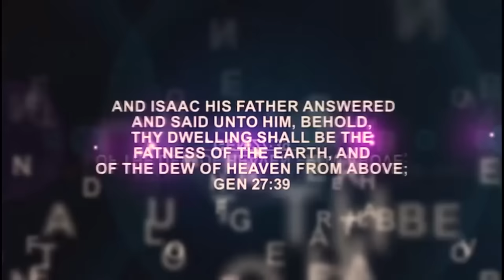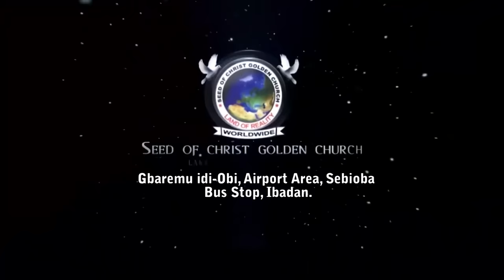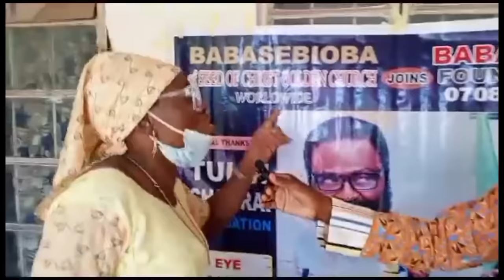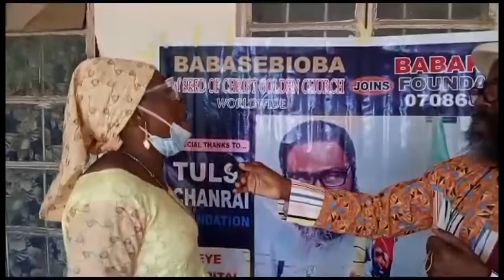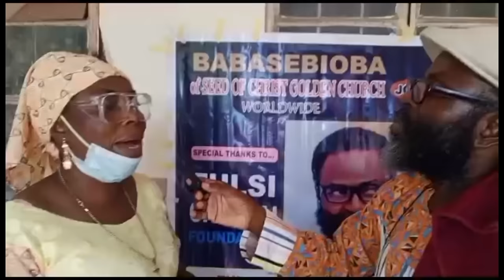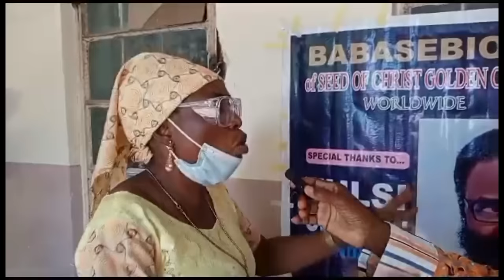IRI OWURO {MORNING DEW} Monday 25th Dec.2023 with Babasebioba